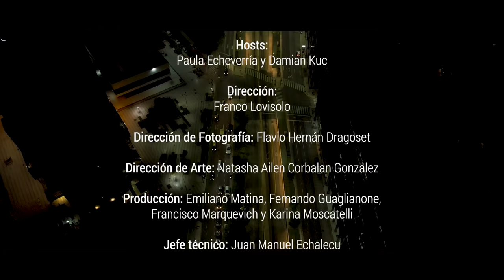Picnic en el Piso Doce - Natalie Pérez (Episodio 5)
En el quinto episodio de Picnic en el Piso Doce: Natalie Pérez.

Suena:
0:00 Inicio
1:27 - Varada en Villa
5:00 - Escorpión
8:30 - Flashee En Colores
16:47 - El Tesoro ft. Santiago Motorizado
21:06 - Último Día

Artista: Natalie Perez
Bajo: Lucila Pivetta
Guitarra acústica: Fran Halbach
Guitarra eléctrica: Maria Pien
Teclados/guitarra: Melanie Williams
Batería: Roki Fernández
Monitores: Nacho Sabras
Mezcla / Jefe técnico: Diego Gringas
Invitado: Santiago Motorizado
Management: Den Kemelmajer

Productor Ejecutivo: Gustavo Geldart
Producción General: Cristian Merchot y Agustín Pisano
Participación Especial: Dario Sztajnszrajber
Hosts: Paula Echeverría y Damian Kuc
Dirección: Franco Lovisolo
Dirección de Fotografía: Flavio Hernán Dragoset
Dirección de Arte: Natasha Ailen Corbalan Gonzalez
Producción: Emiliano Matina, Fernando Guaglianone, Francisco Marquevich y Karina Moscatelli
Jefe técnico: Juan Manuel Echalecu
Gaffer: Jonatan Gabriel Amandy
Cámaras: Juan Manuel Echalecu, Facundo Diego Forti,
Gastón Garcia Guevara, Sebastian Lannepoudenx
Piloto de Drone: Matías Cervilla
Edición: Angel Burgos y Franco Lovisolo
Animaciones: Nadia Sabbatini
Maquillaje: Florencia Guillermina Góngora
Fotografía: Agustin Dusserre, Nacho Arnedo,
Diego Fioravanti, Carolina Boggio
Sonido Romaphonic: Luciano Ariel Di Lorenzo,
Norberto Oscar Hegoburu y Santiago Mc Carthy
RF: Carlos Nolan
Post producción de Sonido: Martín Messutti
Mastering de Audio: Luciano Di Lorenzo
Diseño Gráfico: Estudio El Limonero, Natalia Calvento
Prensa: Antonela Barchiesi
Runners: Juan Pablo Guilenia y Francisco Melicchio

AGRADECIMIENTOS
Hotel Scala: Diego Squillace y Pamela Cachela Griflor
Filet de Merluza (Rental)
PRG Luces
Vasco de Romaphonic
Jorge Irrazabal (Escenografía)